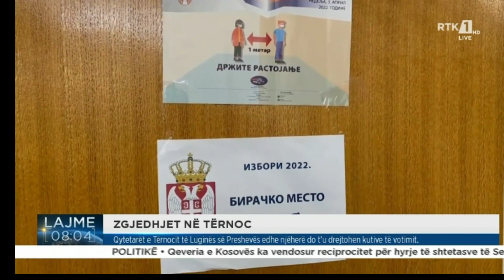Lajme 08:00 30.06.2022